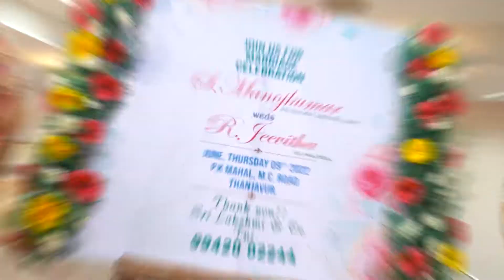MANOJ & JEEVITHA | Best Indian Wedding Highlits | Thanjavur